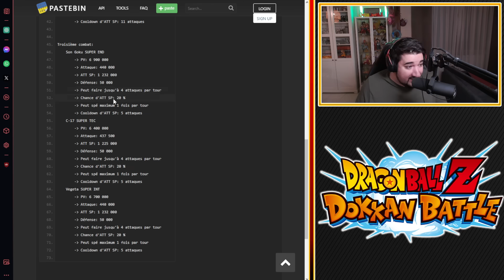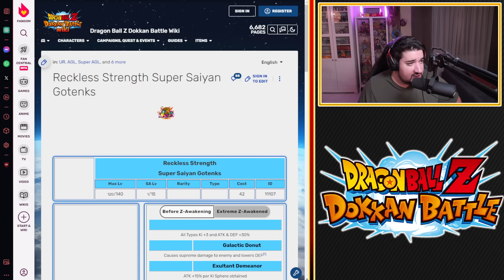TB REPORTÉ ! JACO SR LE ROI ! EXTRÊME SUPER BATTLE ROAD POSE SPÉCIALE ! CONSEILS & GAMEPLAY !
Logo réalisé par El Choco !

Conseils 00:00
Gameplay 04:40